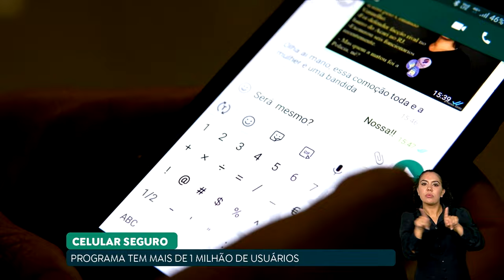PROGRAMA CELULAR SEGURO CHEGA A MARCA DE 10 MIL SOLICITAÇÕES DE BLOQUEIOS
O programa Celular Seguro chegou a marca de 10 mil solicitações de bloqueios, referentes a perda, roubo ou furto de aparelhos. A iniciativa do Ministério da Justiça, desenvolvida em parceria com a Anatel, já tem mais de 1,1 milhão de usuários cadastrados.